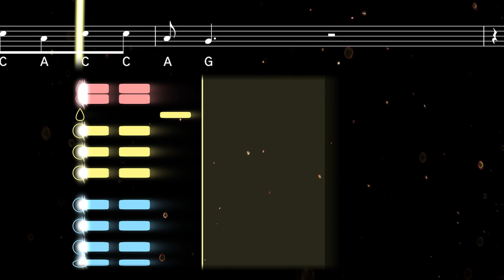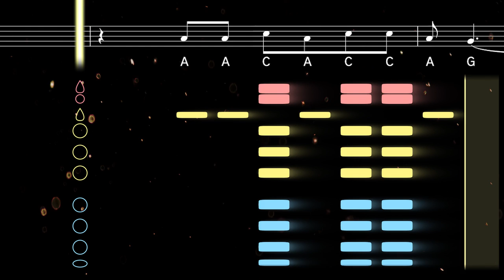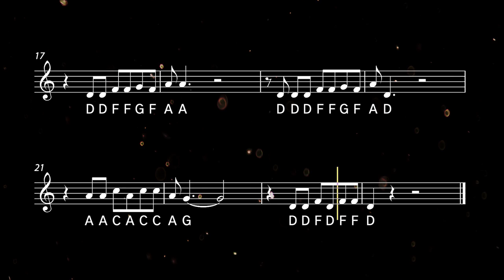How to play Should I Stay Or Should I Go | Clarified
Learn to play Should I Stay or Should I Go with this easy clarinet tutorial. Play along with the backing track, sheet music, and fingerings for beginners ♫ Printable sheet music available

This iconic song from English punk rock band the Clash was recorded in 1981 and released on the album Combat Rock (1982), which also featured Rock the Casbah. It was included in Rolling Stone's 500 Greatest Songs of All Time. Should I Stay or Should I Go has made recurring appearences in the TV show Stranger Things.

0:00 Tutorial
1:32 Playalong